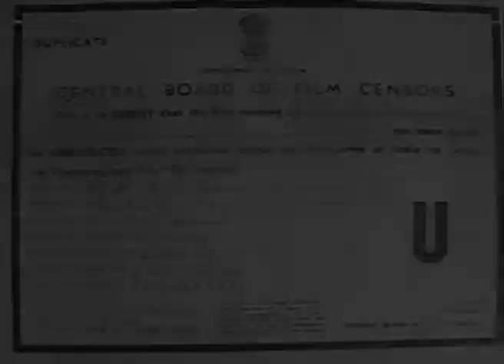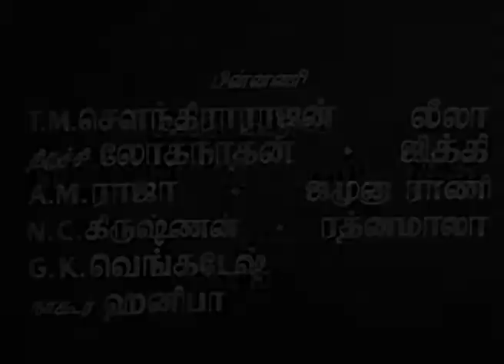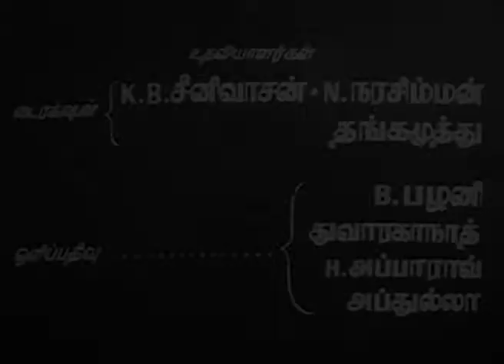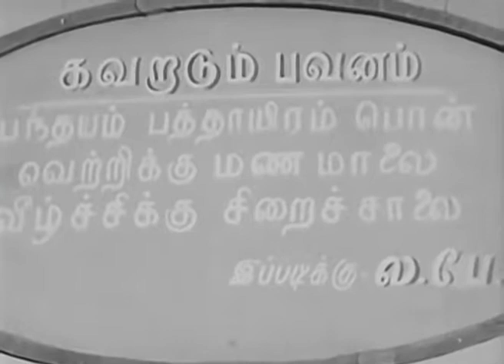Gulebakavali || M G Ramachandran ||T R Rajakumari || G.Varalakshimi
Gulebakavali (Tamil: குலேபகாவலி; English: The Flower of Bakavali) is a 1955 Indian Tamil film produced and directed by T. R. Ramanna. The film stars M. G. Ramachandran, T. R. Rajakumari, Rajasulochana, G. Varalakshmi, S. D. Subbulakshmi and E. V. Saroja in the lead roles, while K. A. Thangavelu, J. P. Chandra Babu, E. R. Sahadevan and A. Karunanidhi play supporting roles. The film tells the story of a young man who sets out to find a mysterious flower, which is believed to have the power to restore anyone's eyesight, in order to restore the eyesight of the blind king, and the various challenges he faces during his journey.